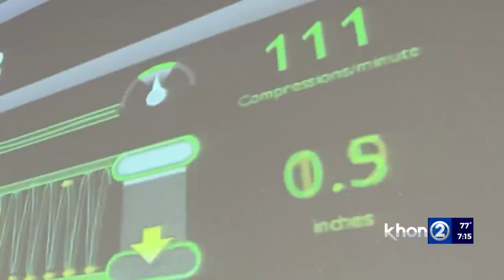'It's a thinking athlete's job,' What it takes to be a firefighter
It's a job that combines brains and brawn. According to the Honolulu Fire Department, only about 5% of people who apply to become a firefighter actually go all the way.